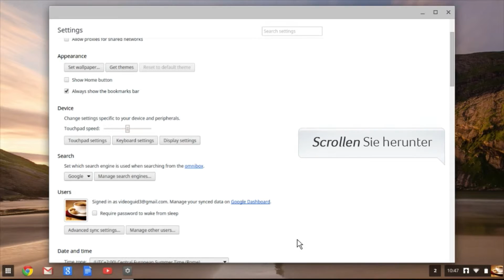Chromebook Wie man die Sprache ändert.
Ihr Chromebook nutzt die Sprache, die Sie bei der Ersteinrichtung gewählt haben, diese können Sie ändern.